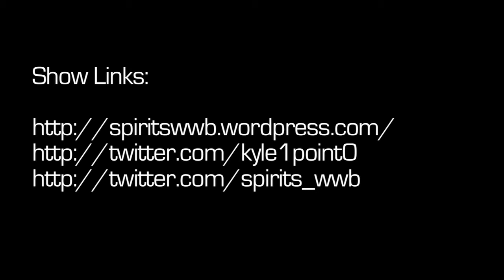Spirits Episode #2 - Guest: Mona Kasra - Part 3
Here we are with the Second Episode of Spirits. The new Happy Hour discussion on the up-coming talent in New Media, Art, Music, Video and Games. Our next guest is Mona Kasra. Enjoy!!!